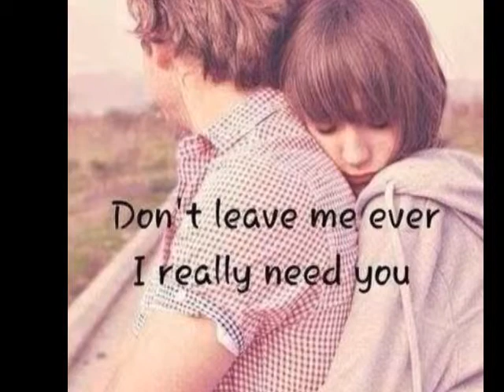KAREN NEW YEARS SONG